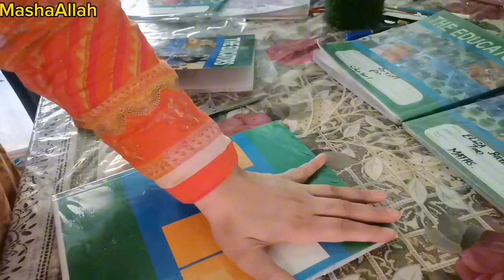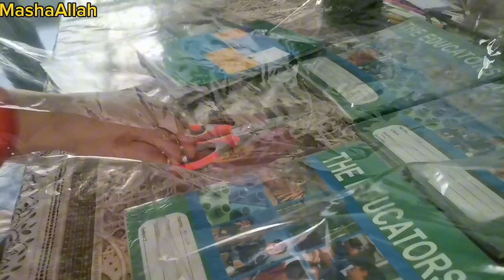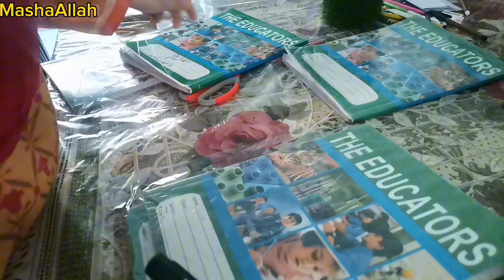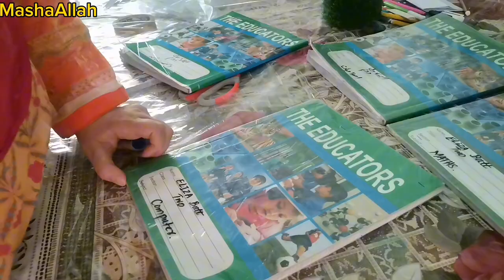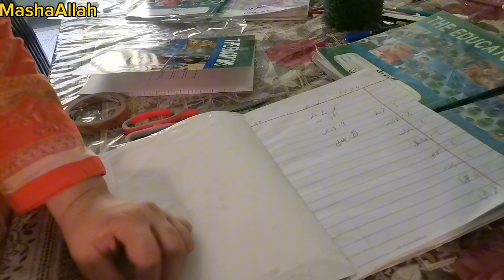Chicken Nihari recepie|Tips for Quick Cooking|How to make Chicken Nihari|Daily routine vlog